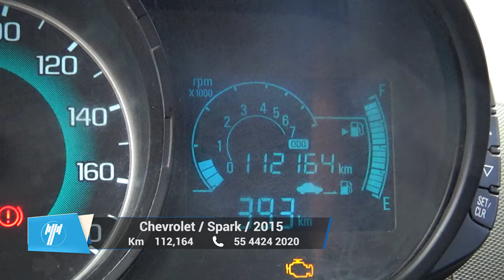Chevrolet / Spark / 2015 - 10006